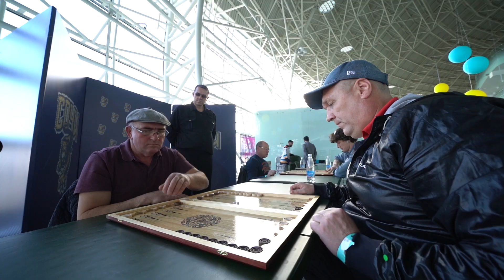Битва за плей-офф по-кавказски